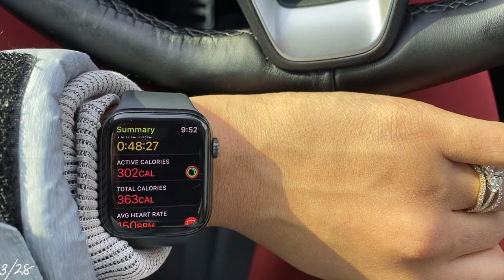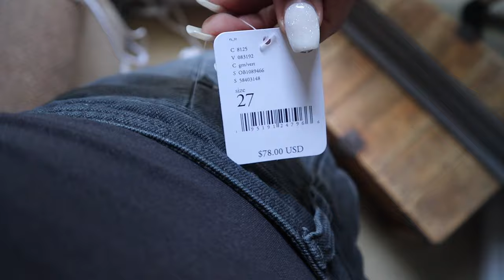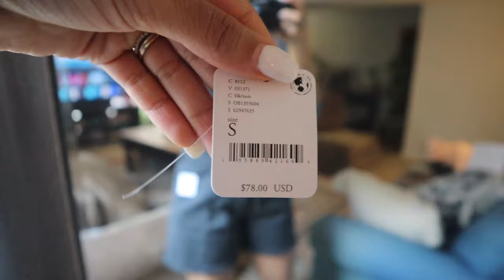Being Myself Diaries: SPRING Try-on Haul (SKIMS, Aritzia, Free People, ASOS, UO) new in my wardrobe!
xx Alexis

→ FAQs
I have my B.A. in International Studies, International Business, and Sociology. I’m currently getting my MBA in Digital Marketing.

5’9” (Kendall is 6’9”)

'For I know the plans I have for you,” declares the Lord, “plans to prosper you and not to harm you, plans to give you hope and a future.' - Jeremiah 29:11 🤍